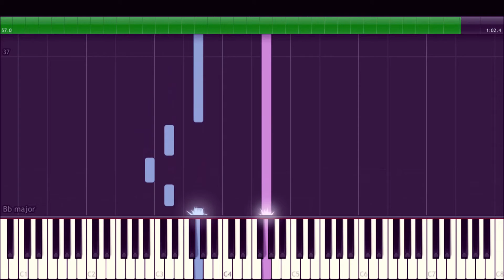Bagatelle in G minor - Easy Piano Music, Early Composition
Here's a piece I made a while back. This is where I started to delve into baroque music and discovered the simplicity of the melodies made at that time. As you can tell this is HEAVILY inspired by Bach's Minuet in G minor. I suggest you guys listen to the masters piece rather than this puny imitation, but whatever I guess...